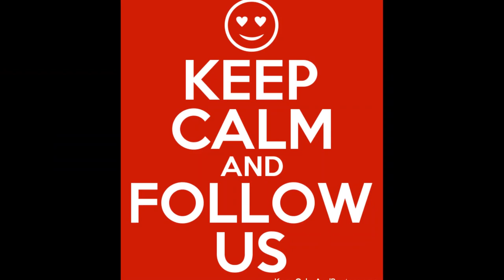SocialMeToo S04 E05 YouTube